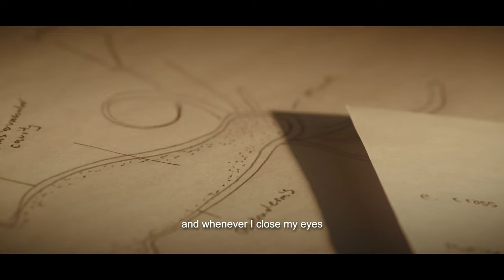HOURGLASS | A Short Film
What happens when you finally decided to follow your heart and chase after something you truly believed in? This is my story and how I eventually found out my passion for filmmaking.

The hourglass was meant as a symbol of time and using this analogy, I believe that everyone has a second chance in life. It just depends on the choices that we choose to make.

Special thanks:
To my friends, family, and peers who supported me along the way. As well as my supervisor, Dr Wang Changsong for providing his gidance and support throughout my journey.